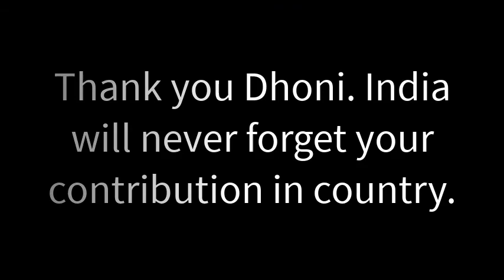msd Dhoni Retirement Video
Dhoni retirement instagram video.